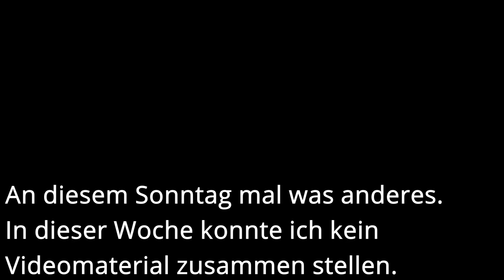Reha Sport mit Emma und Bruno in der Kiste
derzeit ist es schwierig, Hundeausbildung zu filmen. Corona erschwert uns dies ungemein.
Aus diesem Grund habe ich mal ein etwas "anderes" Video zusammen geschnipselt.